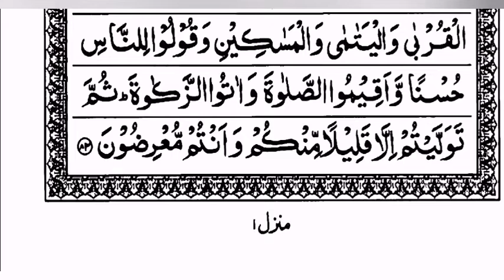15 line Quran surah Al Baqarah juz para 1 page 11 by Abdul Rahman Al-Sudais